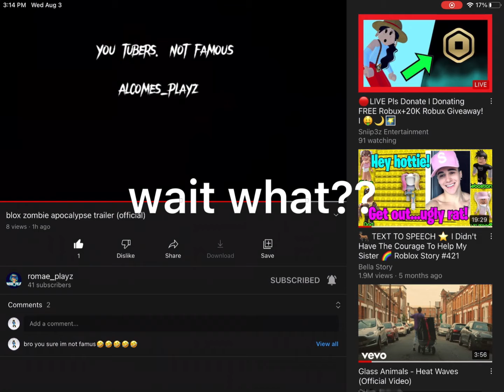am i not famous or i am famous?????